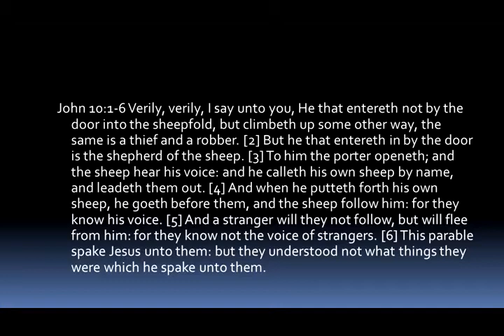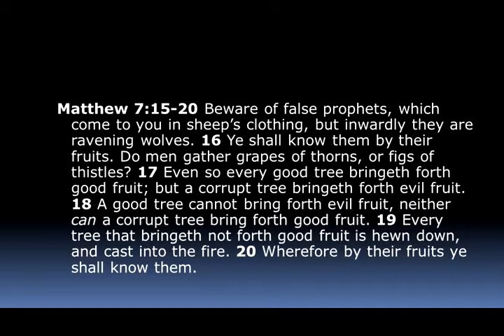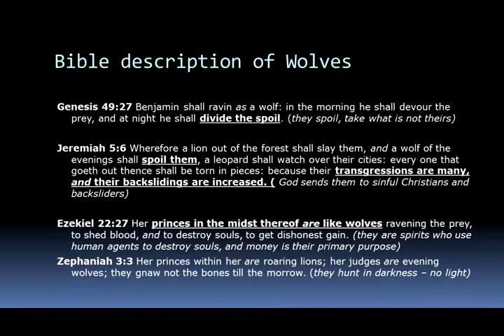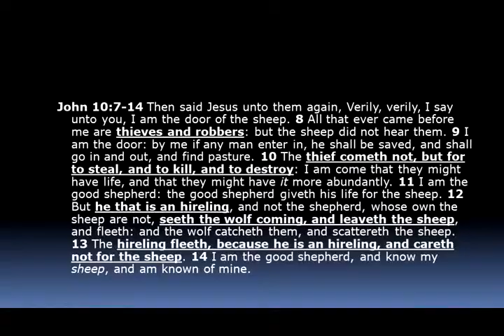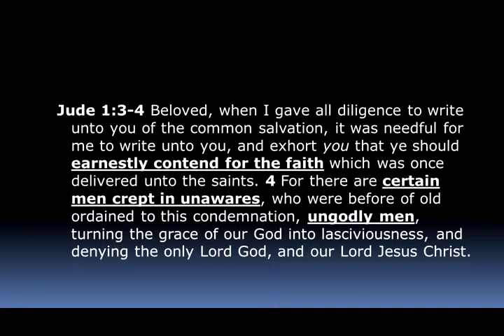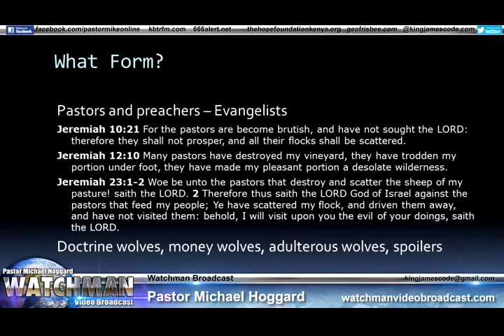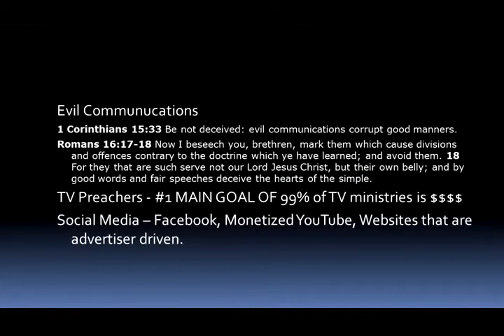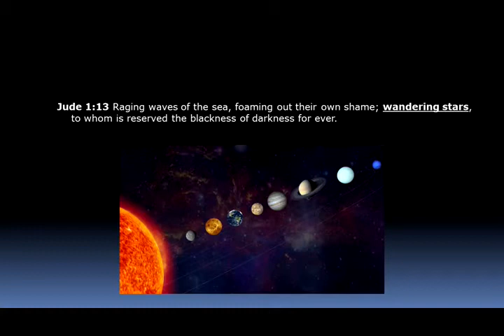Wolves in Sheeps Clothing - Mike Hoggard